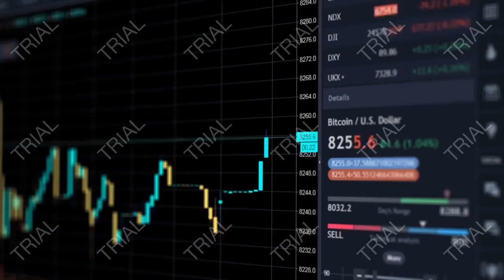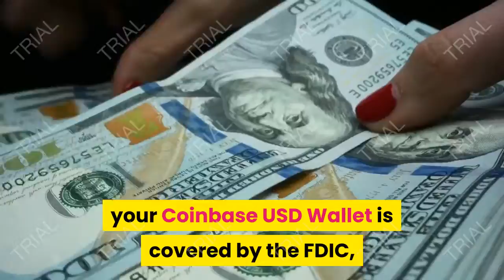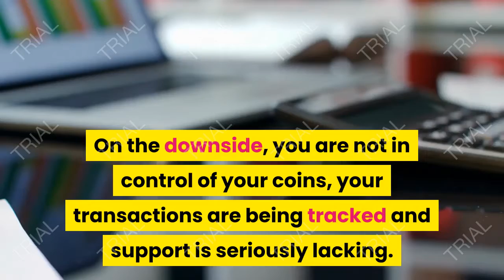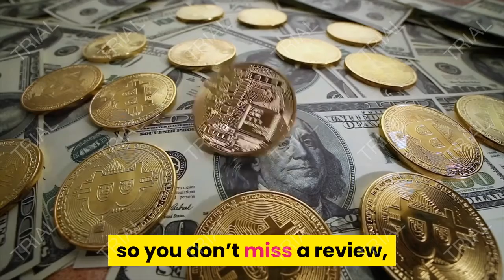Coinbase Review 2021 For Beginners (BTC is about to 10X)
In this video I cover the entire website Coinbase and how to purchase Bitcoin as well as other cryptocurrencies on the website. Coinbase is the best and most reliable way to get started investing in Bitcoin in 2021.